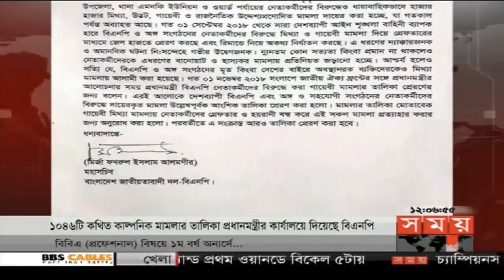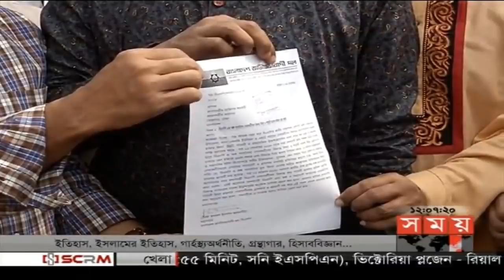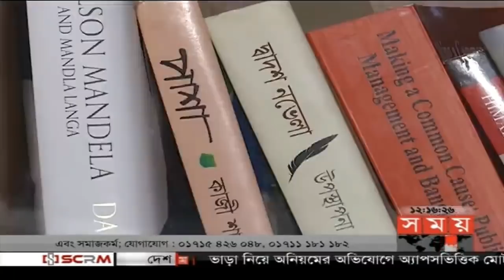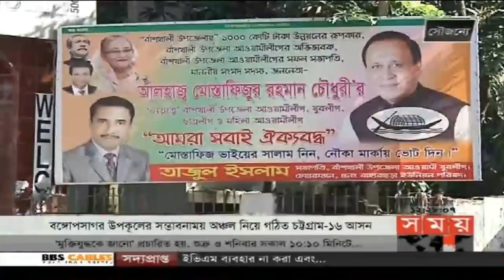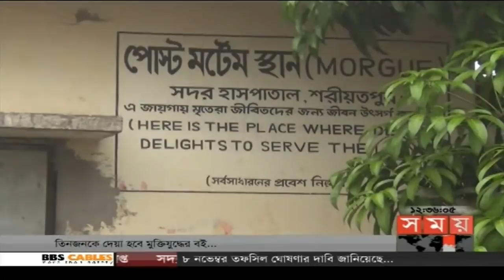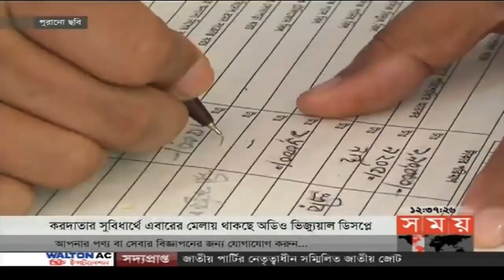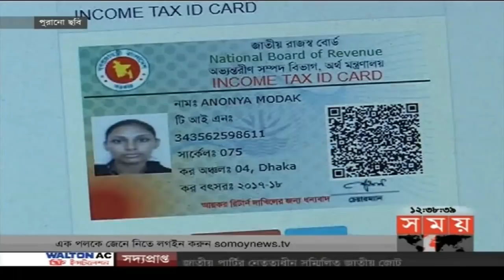সময় সংবাদ | দুপুর ১২টা | ০৭ নভেম্বর ২০১৮ | Somoy tv bulletin 12pm | Latest Bangladesh News